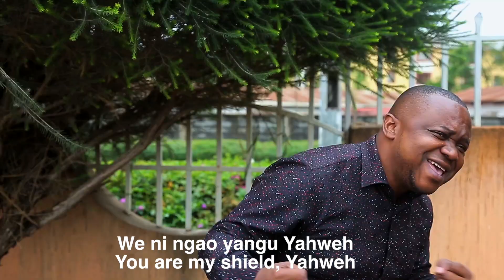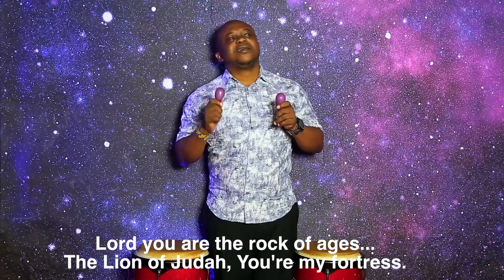TANDA LESA MULOPWE Pst MD Wampayo Ft Sheilah Sherry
The Lord Is Shield My Stronghold, My Light, My Salvation, And My Strength. Of Whom Shall I Be Afraid?